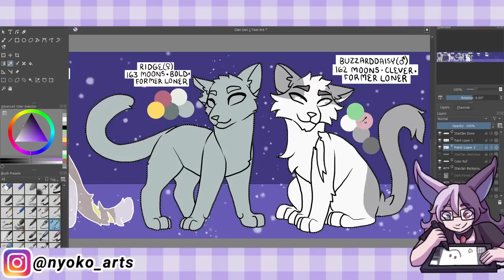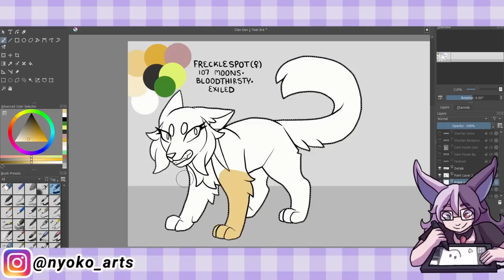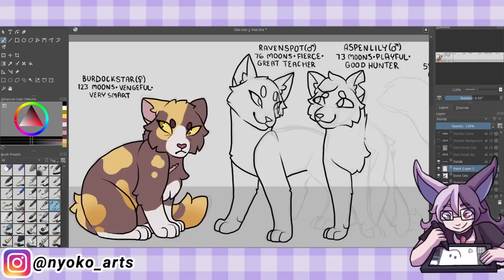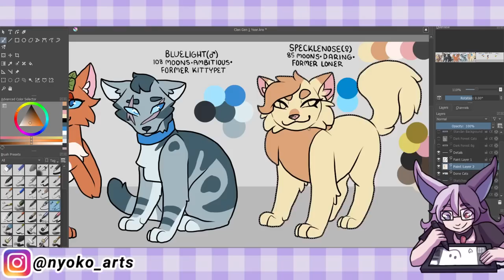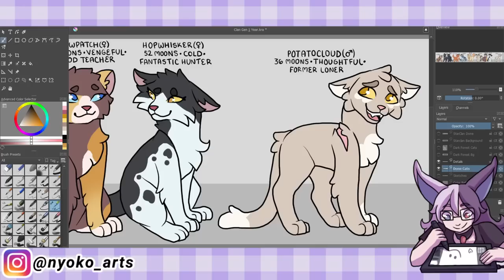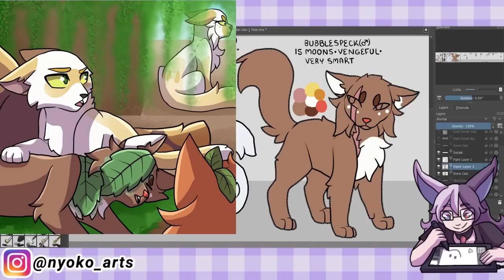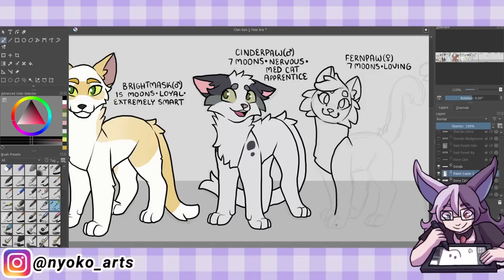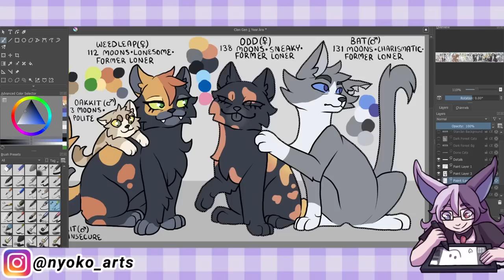6 Years in GalaxyClan! (Clan Gen)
Lots of action and fighting...